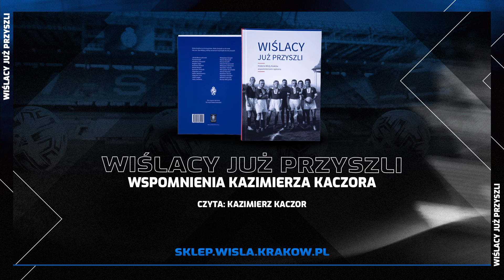Audiobook | Wspomnienia Kazimierza Kaczora, czytał: Kazimierz Kaczor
Cofnijmy się o sto lat i posłuchajmy, jak wyglądały ówczesne boje pomiędzy odwiecznymi rywalami, widziane z perspektywy wybitnego obrońcy Białej Gwiazdy Kazimierza Kaczora.

Dodatkowym magnesem, zachęcającym do wysłuchania materiału, niech będzie fakt, że w rolę Kazimierza Kaczora wcielił się... Kazimierz Kaczor - wspaniały polski aktor, prywatnie kibic Wisły Kraków. A jeśli potrzebujecie jeszcze jakichś dodatkowych, derbowych bodźców, zapoznajcie się z
fragmentem wspomnianych reminiscencji:

„Dodam tu, że w Wiśle za moich czasów w osobach graczy reprezentowany był cały wachlarz różnych zawodów. Był tam oficer i kominiarz, profesor i ślusarz, urzędnik i drukarz, masarz i zdun. Ta różnorodna gromadka wraz z wiernymi kibicami tworzyła jednak swoistą, wielką, szanującą się i przykładnie współpracującą rodzinę, co pozwoliło Wiśle przetrwać najcięższe dla niej okresy. Pozwoliło jej też przetrwać tak trudne sportowo chwile, jak ów mecz w 1925 roku, w którym Cracovia prowadziła po czterdziestu pięciu minutach już 5:1 i w efekcie opuszczała stadion Wisły zaledwie z remisem 5:5”.

Całość wspomnień Kazimierza Kaczora można przeczytać w książce „Wiślacy już przyszli. Historia Wisły Kraków wspomnieniami opisana”.